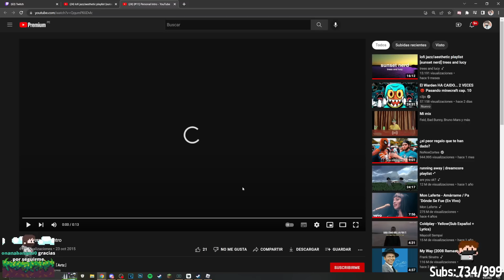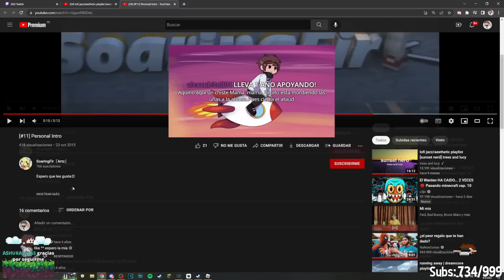AQUINO REACCIONA A LA INTRO DE SOARINGBY2002?